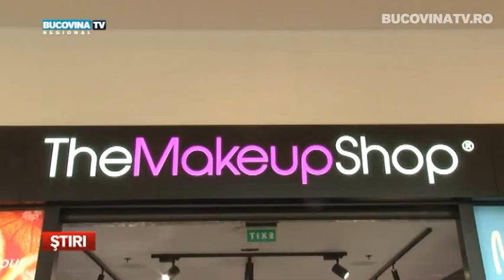The Makeup Shop, universul pasionatelor de beauty